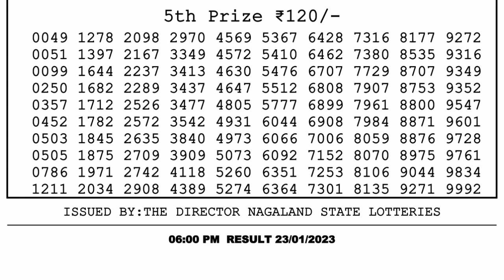Dear Lottery Sambad 6pm today 23.01.23 Nagaland State Lottery Result